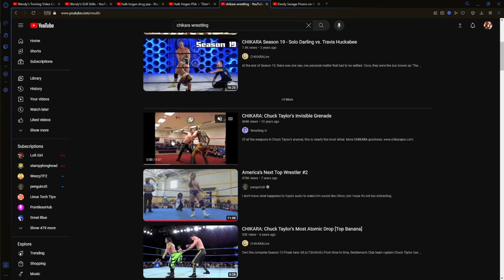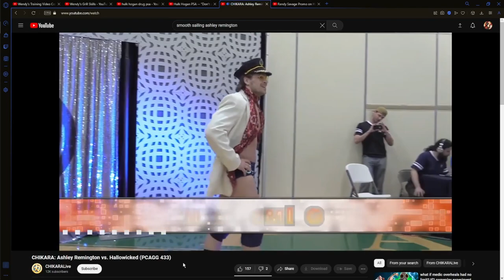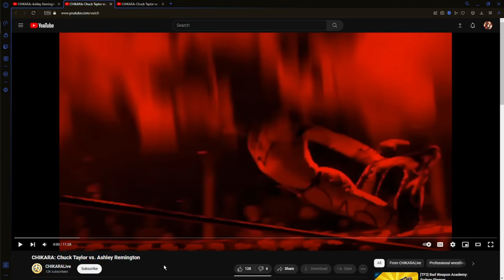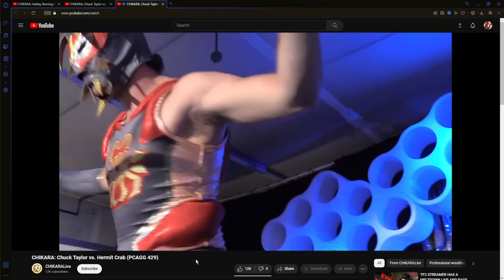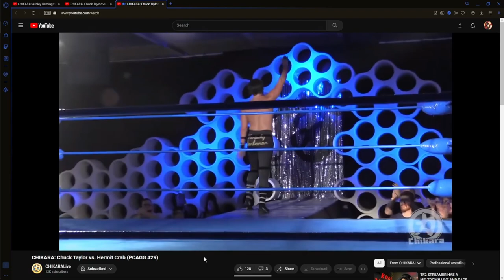I Love Wrestling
Today, Ben and I look at some awesome wrestling videos